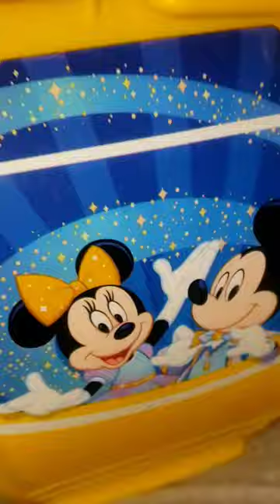🟢NEW🟢Disney Popcorn Buckets! 100th or 50th?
which is better? Walt Disney World Resort in Orlando Florida 50th Anniversary Skyliner Gondola Popcorn Bucket OR 100th Anniversary of the Company Cinderella's Pumpkin Stage Coach Carriage Popcorn Bucket?